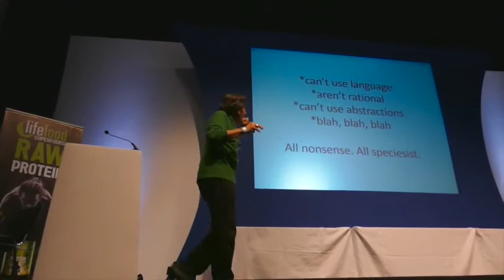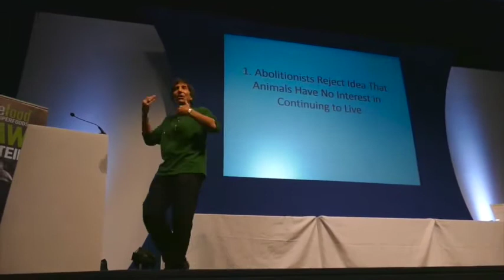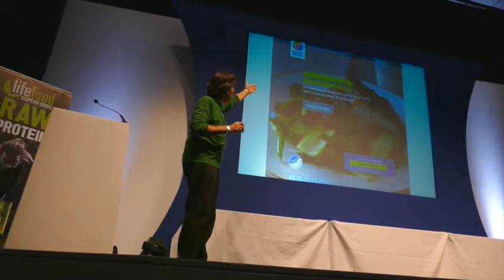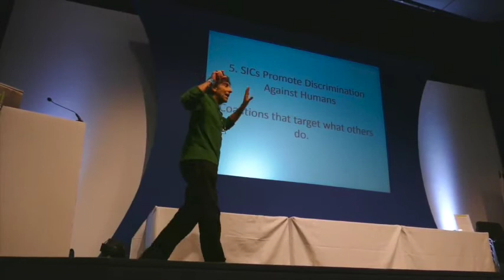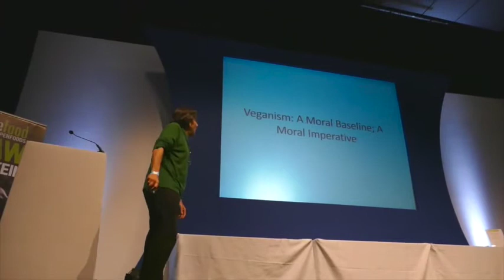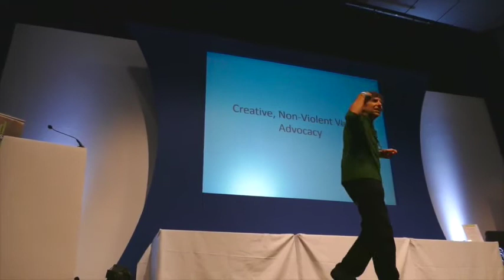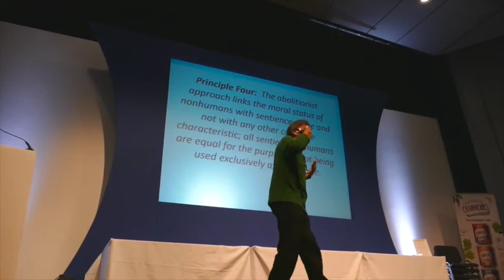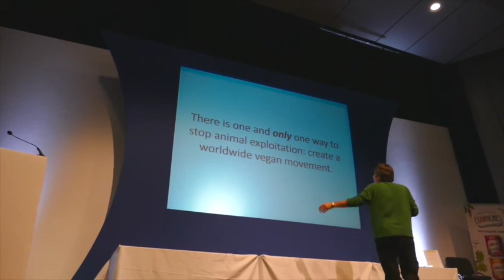Introduction to the Abolitionist Approach to Animal Rights